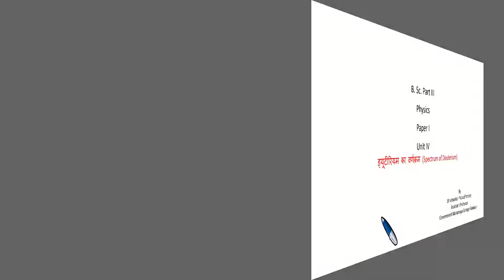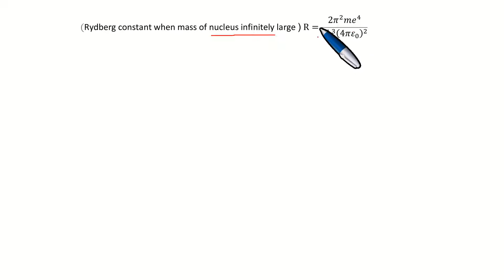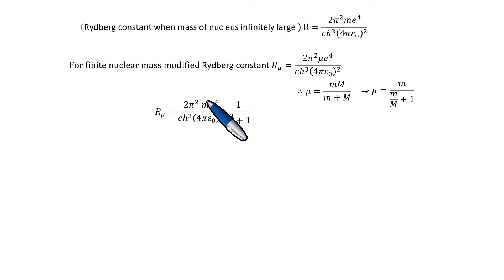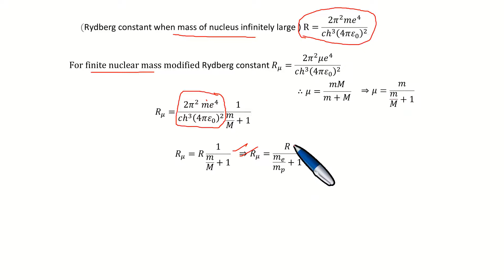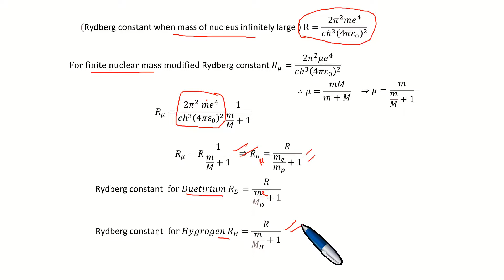ड्यूटीरियम का वर्णक्रम (Spectrum of Deuterium)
B. Sc. Part III Physics Paper I Unit IV